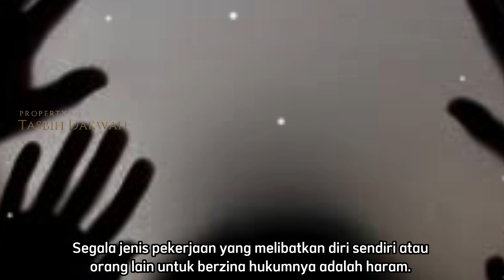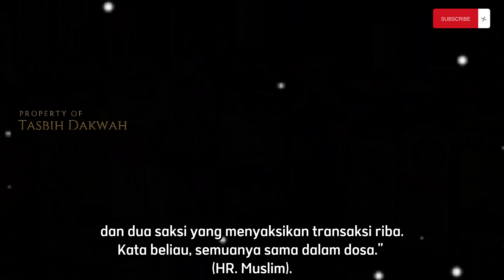5 Jenis Pekerjaan yang Haram dalam Islam